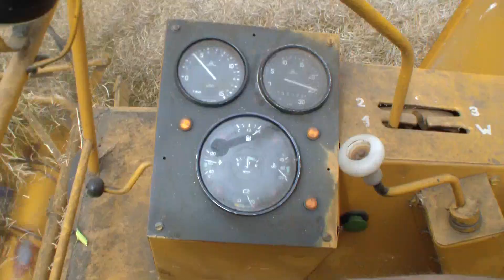Żniwa 2013 cz.2-Młócenie rzepaku z dźwiękami silnika